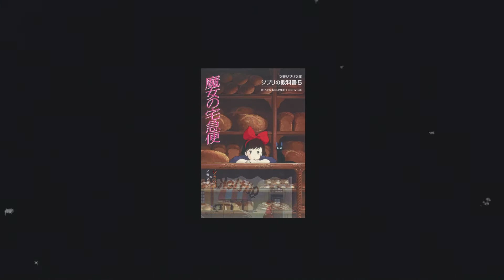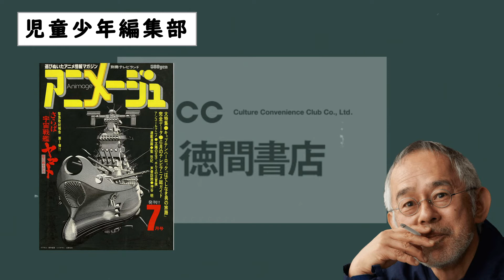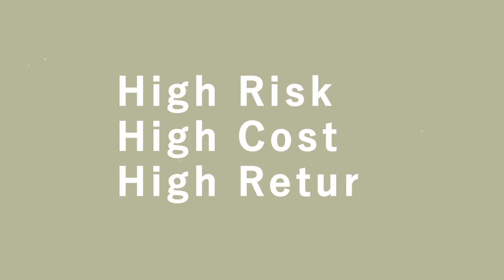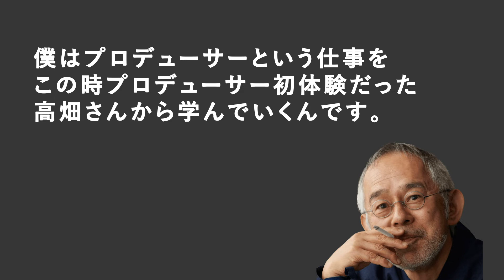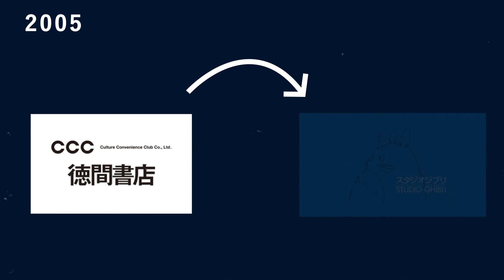ジブリを作った怪物達【スタジオジブリの歴史】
皆様、初めまして。TOASTと申します。
このチャンネルでは主に会社の歴史を分かりやすくご紹介したいと思います。
第一回となる今回はスタジオジブリの歴史についてです。
となりのトトロやもののけ姫、千と千尋の神隠しなど色々な作品がありますが、私が本当に好きなのは鈴木敏夫さんです。
この人喋りが渋すぎるんですよね～
やってほしい会社の歴史などあればコメント頂けるとありがたいです！
※本チャンネルでご紹介している歴史の内容は参考文献や企業HPなど様々な情報を元に製作しています。古い歴史やストーリーに関しては諸説あり、通説とされているものでも真実は違うという事もありますので、あくまでも数ある中の一つの情報として参考程度にご視聴いただけると幸いです。大きな誤りがある場合などは、概要欄などでの訂正や動画の削除も検討させて頂きます。
【使用機材】
[マイク]
コンデンサーマイク

[タイムタイマー]
作業効率を上げるためにTime Timerを使っています。
個人的にオススメです。

[編集ソフト]
Adobe Creative Cloud コンプリートプラン
（After Effect/Premier Pro/Photoshop/Adobe Audition/Illustrator/Adobe Fontを主に使用して動画を作成しています）

[PC]
自作